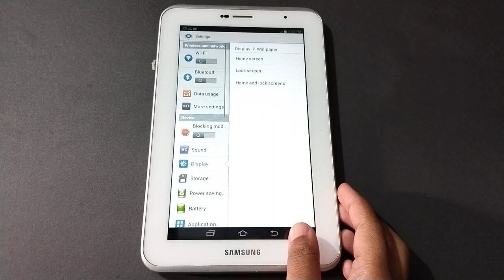SAMSUNG GALAXY P6200 INCOMING CALL FIRST IMPRESSION